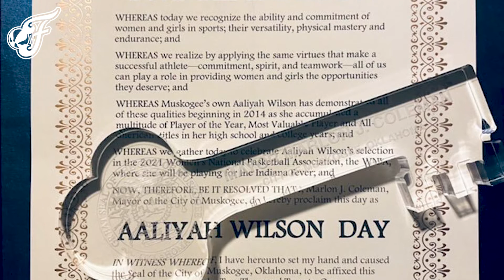Aaliyah Wilson On Being Drafted & Rookie Season | Indiana Fever WNBA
Indiana Fever guard Aaliyah Wilson spoke with Pat Boylan following the 2021 WNBA season about joining the team midway through the year after suffering an early training camp injury, the takeaways from her rookie season, and more.